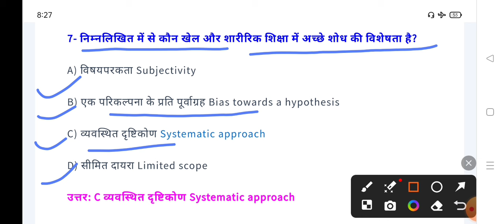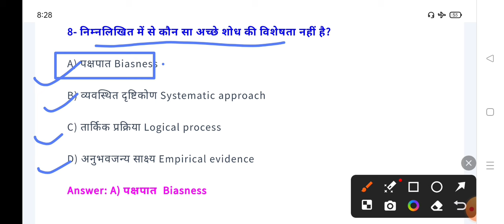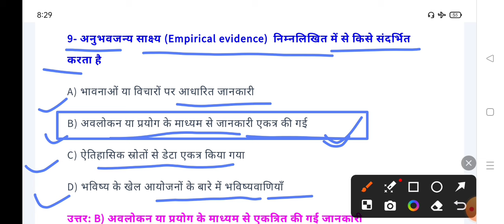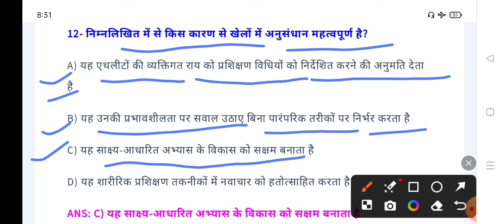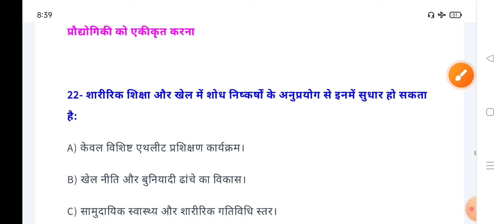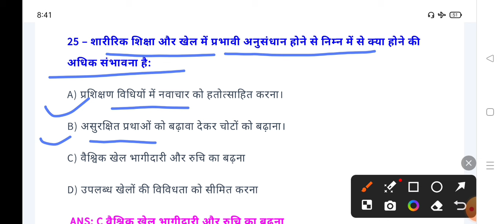BA 6th semester|| physical education/V.M.Impo.Ques. All University-2024 artisingh